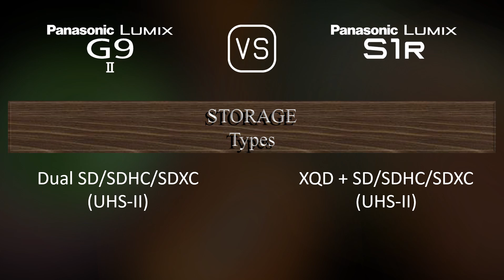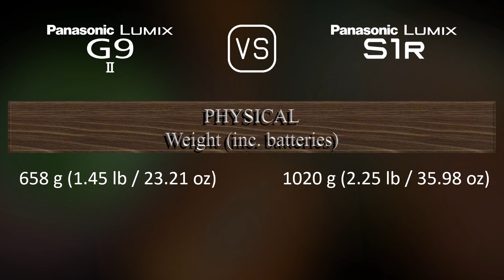Panasonic Lumix G9 II vs. Panasonic Lumix S1R: A Comparison of Specifications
This video overviews the Panasonic Lumix G9 II and the Panasonic Lumix S1R in a parallel comparison of specifications.

00:25 LAUNCH
00:33 BODY
00:40 SENSOR
01:01 IMAGE
01:16 OPTICS & FOCUS
01:41 SCREEN
01:58 VIEWFINDER
02:13 PHOTOGRAPHY FEATURES
03:06 VIDEOGRAPHY FEATURES
03:20 STORAGE
03:24 CONNECTIVITY
03:49 PHYSICAL
04:07 MISC